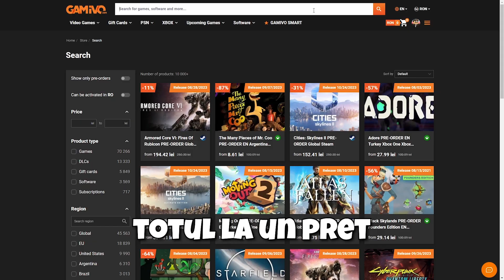Am Transformat insula de Skyblock pe ParkCity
💰 Foloseste codul BLUMC pentru 5% reducere